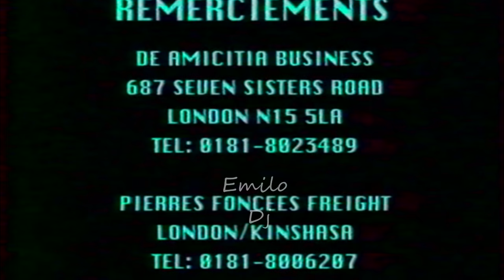(Intégralité) Papa Wemba & VLM Nouvelle Ecriture - 49e Anniversaire Paris 1998 K7 HD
Concert à l'Espace Chevaleret de Nanterre avec Viva la Musica Nouvelle Écriture.

01. Nani Temoin 00:33
02. Analengo 05:27
03. Nani Témoin 15:09
04. Recours 19:33
05. Muzangila 26:29
06. Erreur 36:46
07. Mi Amor 45:12
08. Est-ce-que 53:14
09. Nzete ya Séquoia 1:01:20
10. Kalidjoko 1:09:03

Chants: Papa Wemba, Bendoson, Bixas le Libérateur, Iboss le Grand Mbati, Pompom Miyake, Paty Patcheco, Nadou Katumba New Jack
Guitares: Dezay, Pinos, Ramazani Fulutani, Tosha Fulakanda
Batterie: Maradona Lotama
Percussions: Azoze na Mbonda
Lokole: Itshari
Clavier: Christian na Nzenze
Danseuses: Chantal Nogao, Coco Maria, Mimi Tshivundu, Chantal Nyota - Lambio Lambio